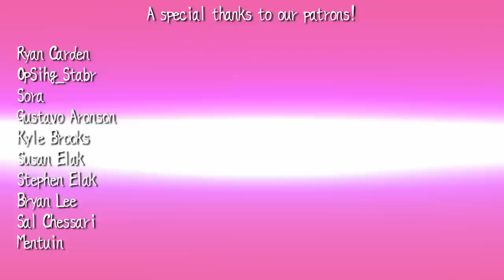The Lore of Tsukihime - Part 2: Kagetsu Tohya, Melty Blood, and Beyond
Thank you all for your patience.  The lore of Tsukihime concludes in this final installment, covering the remaining works in the franchise and speculating upon its future.  Again, this is an attempt to explain the complex world of Type Moon in the way I understand it, and I apologize in advance for any potential inaccuracies.

OtakuDaiKun has a t-shirt you can buy!

We now have a discord!